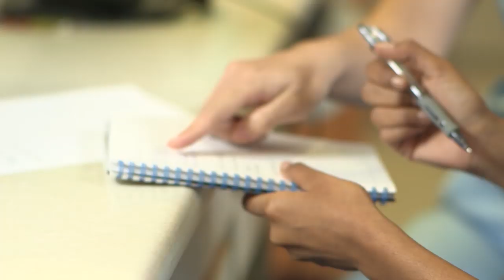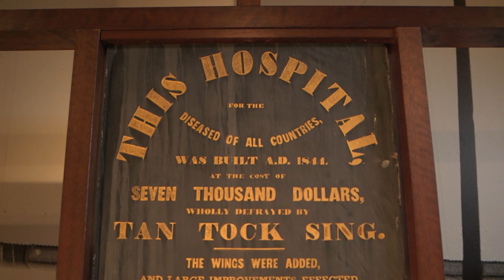Embracing Life, Inspiring Lives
To embrace life, is to wholesomely nurture, celebrate and safeguard the essence of Life, which is a precious gift to each and everyone of us. Steeped in over a century of administering healthcare to the community, our institution is constantly at the apex of redefining our ethos, to meet the needs of our patients and staff, to truly make this a Great organisation. We believe in inspiring the lives of our staff and students to go beyond the call of duty to provide excellent care to our patients. Inspired staff will touch the lives of our patients and spur them on to a new and improved lease of life.

We aim to be a 'Peoples Hospital'; making quality care accessible to our community and inspiring staff to work as a united body for the common good of improving our patients' lives.